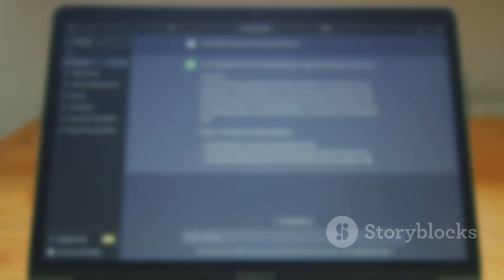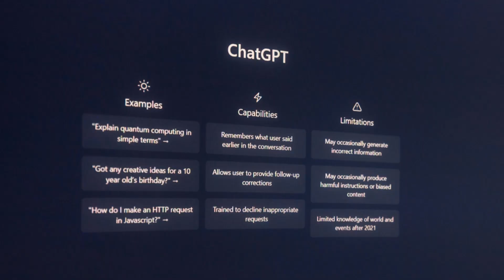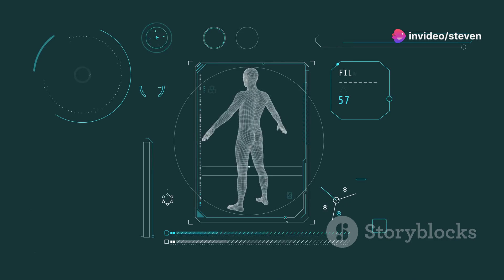OpenAI Unveils GPT-4o Mini: A Game-Changer for AI Enthusiasts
"Revolution in AI as OpenAI Unveils Budget-Friendly GPT-4o Mini"

Breaking news in the Artificial Intelligence realm as OpenAI, the US-based AI firm, successfully launches their latest achievement – the GPT-4o mini. This new generative AI model triumphs in demonstrating high-level performance at a remarkably reduced price.

GPT-4o mini, the latest in OpenAI's lineup, is claimed to surpass its predecessor, GPT-3.5 Turbo, in terms of academic benchmarks across textual intelligence and multimodal reasoning. It also supports an equal range of languages as its top-tier counterpart, GPT-4o.

This budget-friendly solution imitates ChatGPT, the current premium consumer model, offering considerable quality without breaking your budget. The company assures consumers that the power and performance variation compared to premium models is negligible.

OpenAI's GPT-4o mini offers comprehensive text and vision capabilities. Additionally, there are plans for further advancements with the introduction of audio and video functions in its future updates.

However, some questions remain unanswered, such as how OpenAI managed to reduce running costs significantly without addressing potential environmental impacts.

These advancements are amidst a whirlwind of exciting innovations at OpenAI. Reports suggest work is underway on an advanced reasoning model dubbed "Strawberry", coupled with potential Securities and Exchange Commission investigations into the company's use of Non-disclosure Agreements (NDAs).

In the meantime, which feature of the GPT-4o mini intrigues you the most?

 OpenAI's GPT-4o Mini: The Future of Affordable AI by Steven's Workspace

OUTLINE:

00:00:00 Introducing GPT-4o Mini
00:00:49 Affordability and Accessibility
00:01:37 Performance and Capabilities
00:02:19 The Promise of Audio and Video
00:03:08 Impact on Education and Healthcare
00:03:58 GPT-4o Mini and the Future of AI